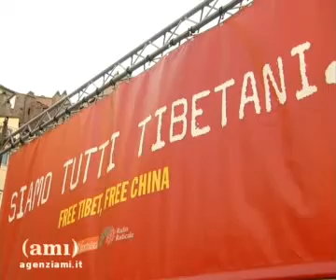Siamo tutti Tibetani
19/03/2008

Radio Radicale e Il Riformista hanno organizzato a Roma in P.zza Campo de' Fiori una manifestazioni "bipartisan" per il Tibet . Numerosi gli interventi. Qualche distinguo sull'ipotesi di boicottaggio delle Olimpiadi